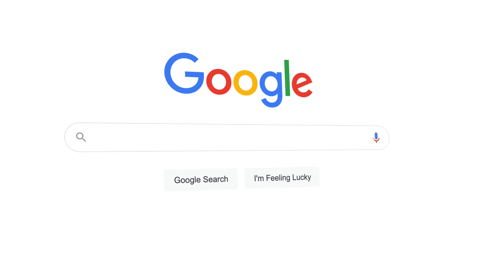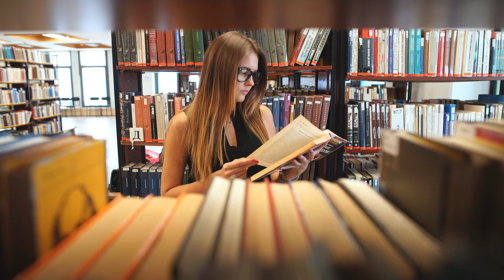MINIVAN LIFE is BETTER Than VanLife! (Here's Why)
A look at the definition of van life according to wikipedia and how minivan camping fits into the definition. In the end, being happy about what you do is the most important factor in deciding how you will define yourself.